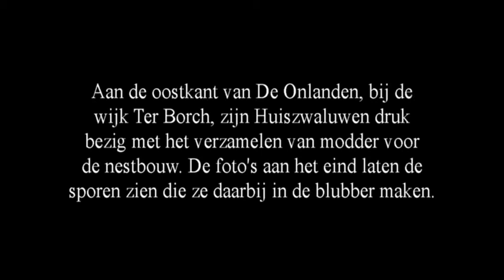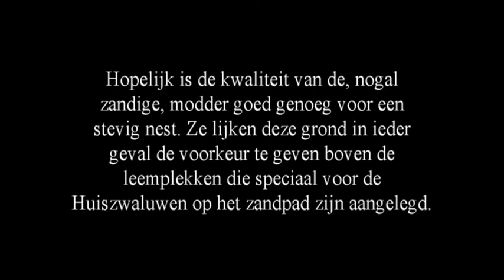De Onlanden: Huiszwaluwen verzamelen nestmateriaal, mei 2018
De Huiszwaluwen die in de wijk Ter Borch, ten oosten van De Onlanden, broeden, komen naar de Madijk om daar modder te verzamelen voor de nestbouw. Met flinke snavels vol vertrekken ze weer.